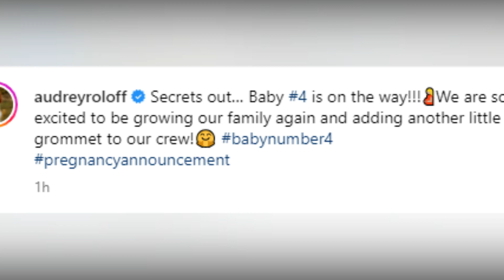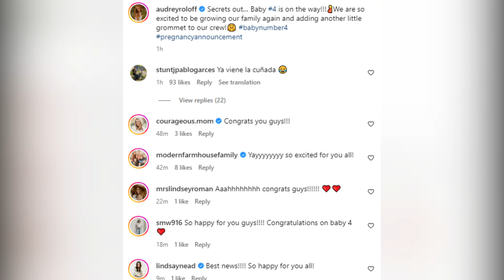Audrey Roloff Is Pregnant With Baby #4!!! Audrey Confirms Fourth Pregnancy!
Exciting news from the world of 'Little People, Big World'! Audrey Roloff has officially confirmed her fourth pregnancy, and fans can't contain their excitement. Join us as we share all the details about Audrey and Jeremy Roloff's growing family, reactions from fans, and even some homeschooling concerns. Don't miss this heartwarming update from TheFame!